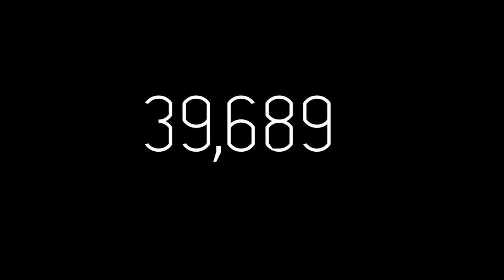Kizashi: Nothing Great Came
Suzuki established themselves in the United States by 2007, selling just over 100,000 cars. They'd exit the market just five years later.

The SX4 is a Giugiaro-designed compact car that was co-developed with Fiat. It tackled the load of two model lines and three body styles. It set itself apart from the competition by focusing on all-wheel drive and its off-road capability.

The XL7 was coming off of a redesign the previous year. It moved about 23,000 units, more than double what it sold the previous year. General Motors was heavily involved in the development of this generation. It shares the Theta platform with the Chevrolet Equinox and Pontiac Torrent and was even assembled at the same factory.

Below the XL7 was the Grand Vitara. The name traces all the way back to 1988, and it received an extensive redesign in 2005. It moved about 20,000 units in 2007, which is actually down from the previous year.

39,689. That's how many cars Suzuki sold in the entirety of 2009. The economic downturn was the main reason for the decline, but each car had their own reasons for falling off. The SX4 led the lineup, but at 20,713 units, year to year sales were down by more than a third. Its decline could likely be attributed to a combination of its bottom of the pack fuel efficiency and Suzuki's lack of name recognition in this particular segment.

Things looked grim for the brand, but another car launched on December 1st.

The car was actually shown off as the Kizashi 3 concept the year before at New York. It was the third in a series of cars that got less interesting with each iteration. The car was a mid-size sedan that was envisioned as Suzuki's flagship. This is a bit of a departure from the compact cars and small 4X4s they'd built their reputation on in the past.

Dimensionally, the production car was quite similar to the concept. They were exactly the same length, and the production car was bit taller, narrower, and had a slightly smaller wheelbase.

Suzuki went all in this year and bought ad space during the Super Bowl. It focused on the Kizashi's design and available all-wheel drive, but the spot had no effect on their actual numbers. The only car to see any actual gain was the SX4 with 12,861 sales. Overall, the figures were nearly identical to last year at 25,357.

American Suzuki Motor Corporation filed for bankruptcy later this year. In addition to this, the company announced they'd stop selling cars in the United States entirely. This part of the company also oversees the sales of the brand's motorcycles, all-terrain vehicles, and marine outboard engines, but only the cars would be affected.

Kizashi sales wound down starting in 2013 and production stopped altogether in 2014. Suzuki has distanced themselves from the car in recent years, as their current offerings have ditched its design language and philosophy. Contrary to its name, it's pretty safe to say nothing great happened.

MUSIC

Track Name: "Where Are We"